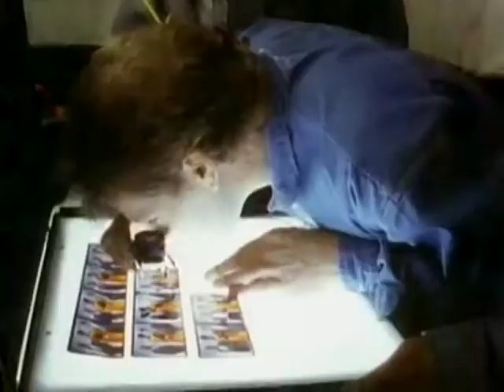Loose Ends Slow Down ©1986 Virgin Records